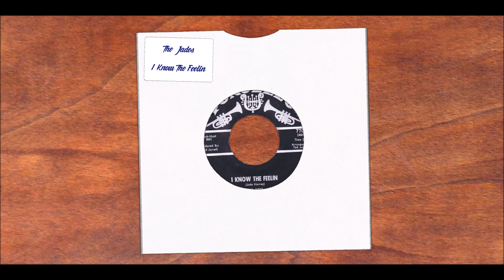The Jades I Know The Feelin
Proper bit of Northern. Old Gaz Rushbrook spin. Soul Bowl buy fiver I think. One of those when you were cashing up your pile he would do his speciality and pull one out and say - Oh these just came in too you will like. And we bought everything he suggested.